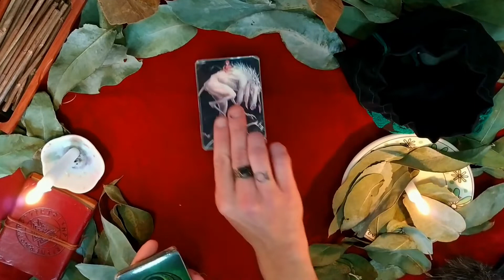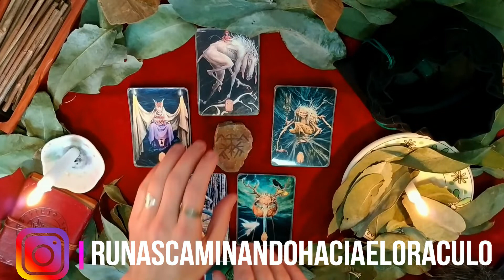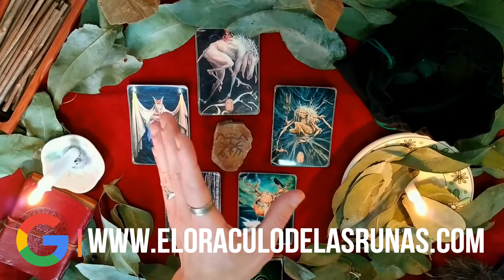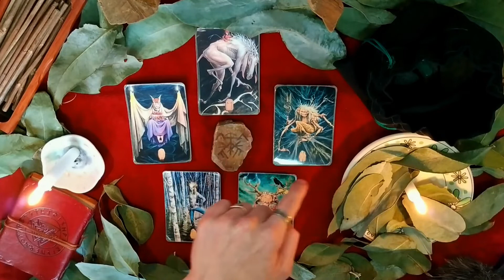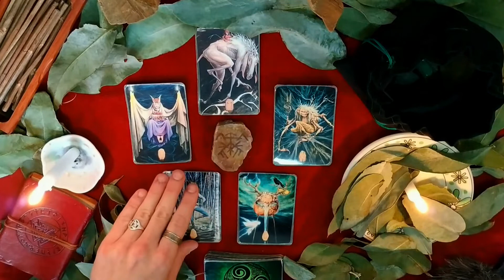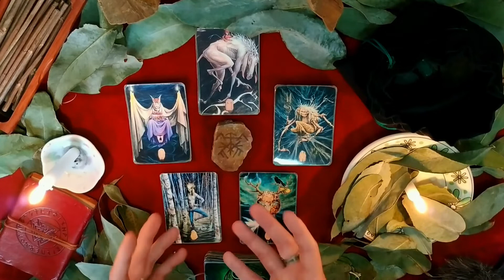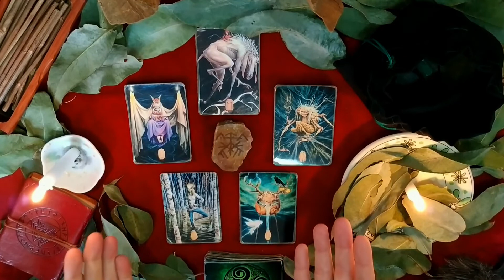LEO - ABRIL 2020 - Lectura de Runas 🧙 Proceso Espiritual🔮